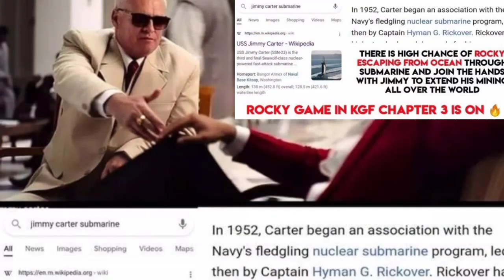upcoming movies of kgf director Prashant neel